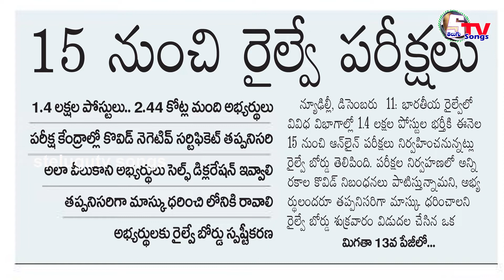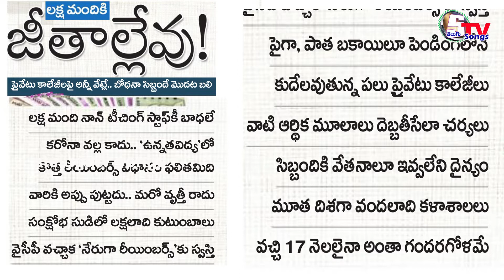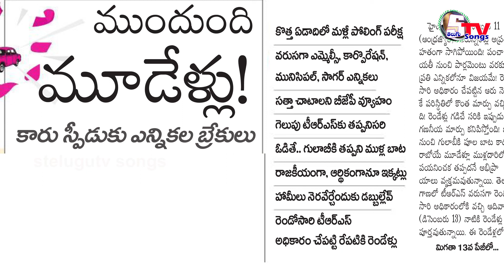12 December 2020 | AP Telangana news | Peper News Headlines | Today News | beby Bolleddu